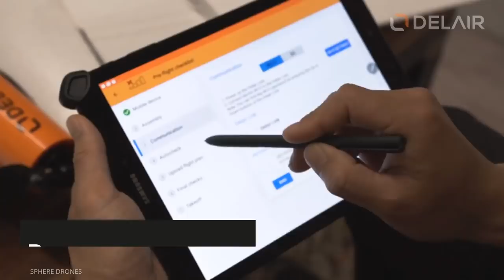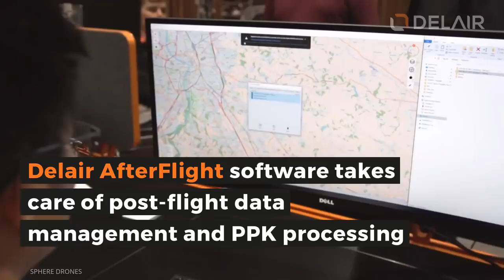Mapping and surveying with a user-friendly professional drone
Don't wait anymore to boost your mapping and surveying capabilities. Experience the easy and seamless workflow as well as the survey-grade performances of the Delair UX11, the the best-in-class professional mapping fixed-wings drone designed and manufactured in Europe by Delair.

Get your free quote and discover why you should add a fixed-wing UAV into your surveying and mapping toolbox

Getting set up out in the field with the Delair UX11 is easy. You simply snap together the two wings and you're ready to go. All what the system requires is a DelairLink radio station and a tablet to handle all of your controls.

Once you have your UAV set up you can plan your mission with Delair FlightDeck, a user-friendly software running on tablet. Plan your mission area back in the office then make your finer adjustments based off environmental conditions
once you're out in the field.

You have the ability to set the current wind direction to allow the UAV to fly perpendicularly to the wind. This allows for more even image coverage and increased efficiency during the photogrammetry process. You control the UAV takeoff and landing area, direction and approach.

Before the flight, run through all preflight checks. Delair Flight Deck software makes this extremely simple. Simply press the tick, wait for the green light and launch the professionnal mapping drone.

Once landed, connect the professional UAV to your computer and transfer the files. Open Delair AfterFlight and select your mission. Import the base data files and Delair AfterFlight takes care of the rest.
Export images to the desired format now you're ready to start the photogrammetry processing.

Credits (Delair Auhtorized Distributor in Australia)